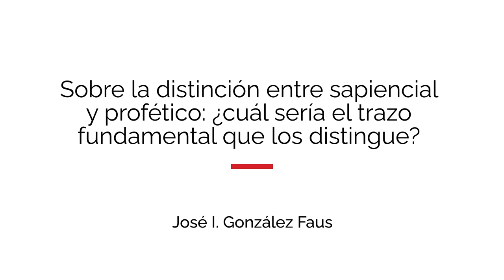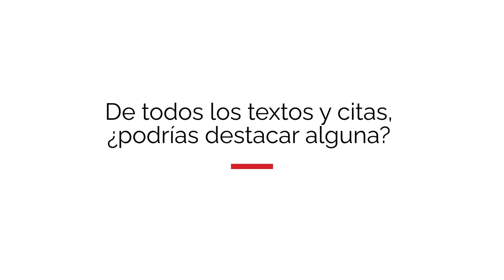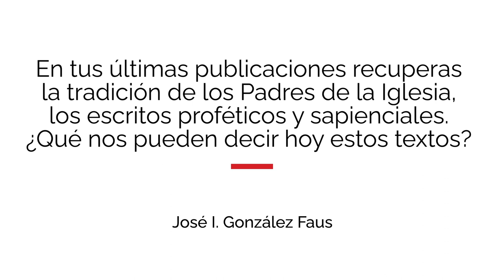Entrevista con J. I. González Faus: «Los pobres en los libros sapienciales de la Biblia»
En esta entrevista, J. I. González Faus, teólogo y miembro del área teológica de Cristianisme i Justícia, presenta su última publicación, el Cuaderno CJ n. 227, «Los pobres en los libros sapienciales de la Biblia».

"La justicia no es solo un imperativo o un moralismo de los profetas, sino también una enseñanza y un consejo de los sabios".

Cristianisme i Justícia se sostiene gracias a las aportaciones de personas como tú.